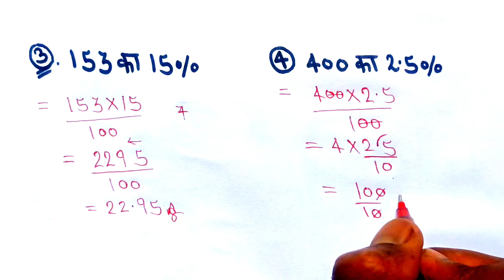प्रतिशत निकालना सीखे | pratishat kaise nikale | percentage kaise nikale | partishat nikalna sikhe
प्रतिशत निकालना सीखे | pratishat kaise nikale | pratishat nikalna | percentage kaise nikale | math

                      KUCH SIKHE

About video:-
इस vidoe में मैंने,प्रतिशत कैसे निकाले इसके बारे में बताया है।

pratishat
pratishat kaise nikale
pratishat kaise nikalte hai
pratishat kaise nikale short trick
pratishat kaise nikale jaate hain
pratishat kaise nikala jata hai
pratishat kaise nikala
pratishat kaise gyat Karen
pratishat kaise nikale Gaye
pratishat kaise nikalna sikhe
pratishat kaise banaye jaate hain
pratishat kaise banaya jata hai
pratishat nikalna
pratishat wale sawal
pratishat nikalne ka tarika
pratishat math
pratishat ka sawal
pratishat math hindi
pratishat kaise gyat kiya jata hai
pratishat kaise gyat karte hain
pratishat nikalne ki vidhi
pratishat nikalne ki trick
pratishat nikalne ka sutra
pratishat nikalne ke liye bataye
pratishat nikalne Wala
pratishat nikalne ka sabase aasan tarika
percentage kaise nikalte
percentage
percentage kaise nikalte hai hindi
percent kaise nikalte hai
percent kaise nikale
percentage nikalne ka asan tarika
percentage nikalne ki trick
percentage nikalne ki vidhi
percentage nikalne ke liye
percentage nikalne ka sutra
percentage nikalne ka sahi tarika
percentage nikalne ke liye bataye
percentage nikalne ka tarika bataye
percentage nikalne ka tarika
percentage nikalne ka easy tarika
percentage nikalne ka easy tarika bataye
percentage gyat karne ki vidhi
pratishat gyat karne ki vidhi
प्रतिशत
प्रतिशत निकालने का आसान तरीका
प्रतिशत कैसे निकाला जाता है
प्रतिशत कैसे निकालते है गणित
प्रतिशत कैसे निकाले गए
प्रतिशत कैसे निकालते हैं बताइए
प्रतिशत कैसे निकलता है
प्रतिशत कैसे
प्रतिशत निकालने का तरीका
प्रतिशत निकालना
प्रतिशत निकालने की ट्रिक
प्रतिशत निकालने का सूत्र
प्रतिशत निकालना सिखाएं
प्रतिशत निकालने का फार्मूला
प्रतिशत निकालना बताए
प्रतिशत निकालना बताइए
प्रतिशत बनाने का तरीका
प्रतिशत बनाने की विधि
प्रतिशत बनाने वाला
प्रतिशत कैसे ज्ञात करें
प्रतिशत ज्ञात करने की When
calculator se percentage kaise nikale

                  🌹🌹🌹  kuch sikhe 🌹🌹🌹